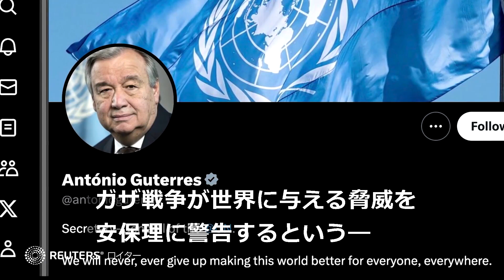イスラエル、ハマス指導者の自宅を包囲と発表 「拘束は時間の問題」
ガザ南部の中心都市ハンユニスで戦闘を続けるイスラエル軍は６日、同市内でハマス指導者ヤヒヤ・アルシンワル氏の自宅を包囲したと発表した。イスラエルのネタニヤフ首相はアルシンワル氏の拘束は「時間の問題」だとしている。